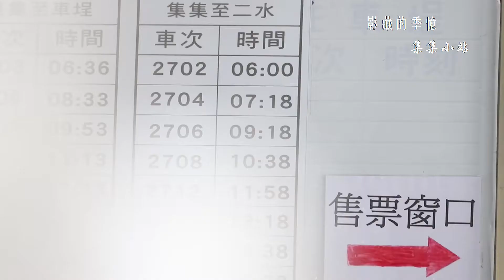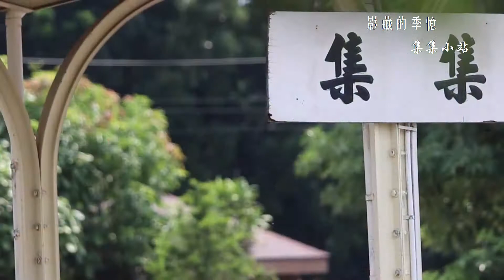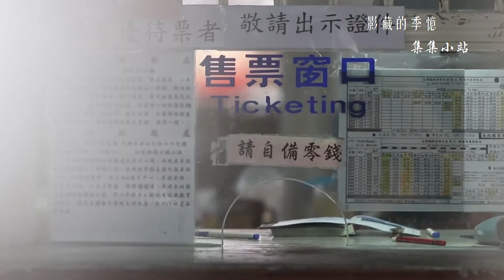集集火車站 影藏的季憶